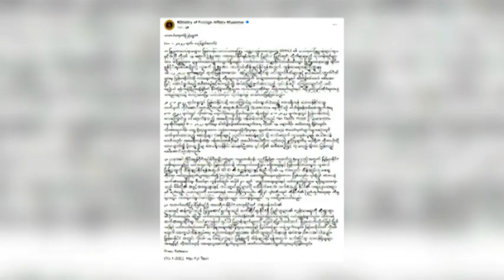ကိုဗစ်ပိုးတွေ့ အမေရိကန်နိုင်ငံသား ၂ ယောက်ကို မေရိကန်သံရုံးက ခေါ်ဆောင်သွားတဲ့အပေါ် ကန့်ကွက် - DVB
ရန်ကုန်က ဟိုတယ်မှာ ကွာရန်တင်းဝင်နေတဲ့ ကိုဗစ်ပိုးတွေ့ အမေရိကန်နိုင်ငံသား ၂ ယောက်ကို ဆေးကုသပေးဖို့ အမေရိကန်သံရုံးက ခေါ်ဆောင်သွားတဲ့အပေါ် စစ်ကောင်စီ နိုင်ငံခြားရေးဌာနက အပြင်းအထန်ကန့်ကွက်လိုက်ပြီး မြန်မာနိုင်ငံရဲ့ ကိုဗစ်ရောဂါ ကာကွယ်ထိန်းချုပ်ရေး စည်းကမ်းချက်တွေကို တိတိကျကျလိုက်နာဖို့ သတိပေး ထုတ်ပြန်လိုက်ပါတယ်။